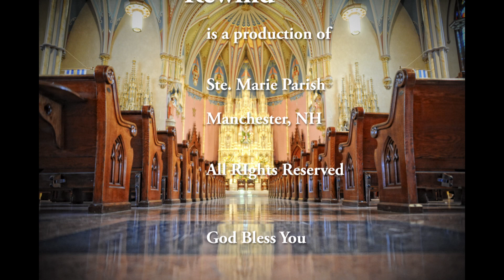WHR December 19, 2022